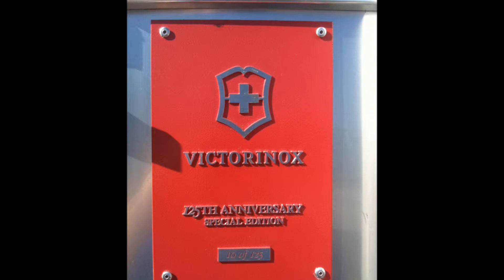2010 AIRSTREAM VICTORINOX SPECIAL EDITION